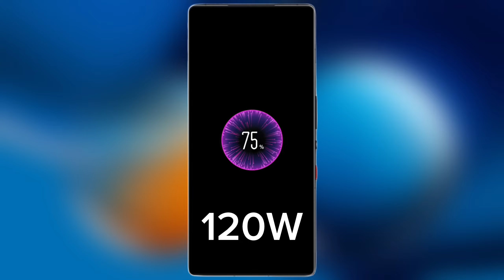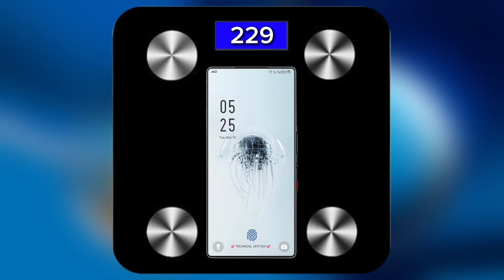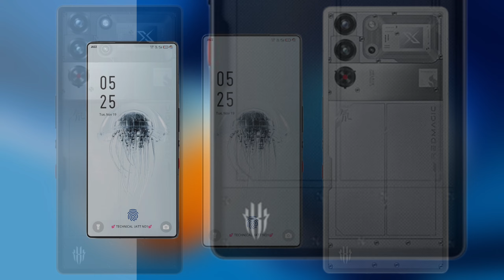"Red Magic 10 Pro+ Full Review | Price in Pakistan, India & Bangladesh | 5G Gaming Beast, PUBG Test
Red Magic 10 Pro+ ka full review lekar aaye hain! Is gaming beast ka har feature detail ke saath explain kiya gaya hai, including PUBG test, official trailer, camera test, zoom performance aur stabilization. Agar aap ek high-performance gaming smartphone dhoondh rahe hain, to ye video miss na karein!

Features Overview:

Network: GSM, CDMA, HSPA, EVDO, LTE, and 5G connectivity with SA/NSA support.

Build & Design: Premium build with glass front & back, aluminum frame, pressure-sensitive gaming triggers (520Hz), and built-in cooling fan for long gaming sessions.

Display:

6.85-inch AMOLED screen with 144Hz refresh rate for smooth visuals.

Peak brightness: 2000 nits for outdoor visibility.

Operating System: Latest Android 15 with Redmagic OS 10 for seamless performance.

Processor: Powered by Snapdragon 8 Elite (3nm) with Adreno 830 GPU for flagship-level speed and graphics.

Memory: Two variants: 512GB/16GB RAM and 1TB/24GB RAM (UFS 4.1 Pro storage for ultra-fast performance).

Main Camera:

Triple setup: 50MP (wide) with OIS, 50MP (ultrawide), and 2MP (macro).

Video recording: 8K@30fps, 4K@60fps, and slow-motion at 240fps.

Selfie Camera: 16MP under-display camera with HDR and 1080p video recording.

Sound:

Stereo speakers with Snapdragon Sound and 32-bit/384kHz Hi-Res audio.

3.5mm headphone jack for audiophiles.

Connectivity: Wi-Fi 7, Bluetooth 5.4, NFC, infrared port, and USB Type-C 3.2 for data transfer and DisplayPort.

Battery:

Massive 7050mAh battery for all-day usage.

120W fast charging: 50% in 11 minutes and 100% in 30 minutes.

Colors: Available in Dark Knight, White Knight, Transparent Silver Deuterium, and Transparent Dark Knight.

PUBG Test: Ultimate gaming performance with stable FPS, 144Hz display, and dedicated cooling for extended gameplay.
Camera Test: Ultra-clear photos, professional-grade stabilization, and vibrant color reproduction in both day and night modes.
Price in Pakistan: Approx. Rs. 250,000 PKR (estimated)
Price in India: ₹65,000 INR (estimated)
Price in Bangladesh: ৳75,000 BDT (estimated)

Upcoming Smartphones: Stay updated for more unboxings, comparisons, and reviews of the latest gaming smartphones!

Red Magic 10 Pro+ Price in Pakistan
Red Magic 10 Pro+ Price in India
Red Magic 10 Pro+ Price in Bangladesh
Red Magic 10 Pro+ Zoom Test
Red Magic 10 Pro+ Stabilization Test
Red Magic 10 Pro+ Gaming Features
Red Magic 10 Pro+ Specifications
Red Magic 10 Pro+ Battery Test
Best Gaming Phones 2024
Upcoming Smartphones 2024
Gaming Phones with Cooling System